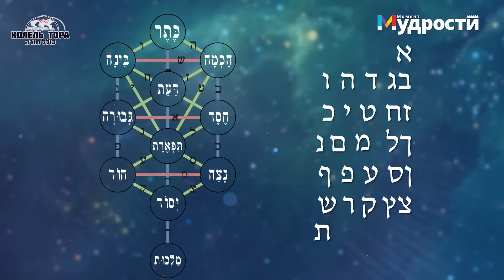Суть мироздания в 10 речениях: зачем все это? Глава 4, урок 3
Подобно 10 речениям человеку были даны инструкции по реализации себя в этом мире в 10 заповедях, которые и раскрывают человеческий потенциал в нашем мироздании. В чем же суть правильной эксплуатации заветов Торы и как строить отношения со Всевышним? - завершаем 4 главу книги Тания вместе с раввином Элияу Киржнером.